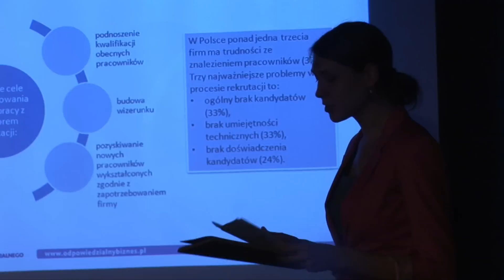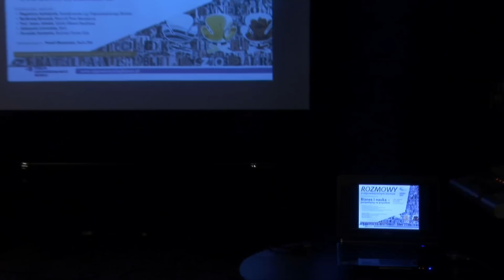Biznes i nauka - perspektywy na przyszłość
26 czerwca 2012 r. odbyła się debata pt. "Biznes i nauka - perspektywy na przyszłość" zorganizowana przez Forum Odpowiedzialnego Biznesu. Celem debaty była dyskusja nad tym, jakie perspektywy zawodowe mają polscy absolwenci, czy ich kompetencje są spójne z oczekiwaniami biznesu oraz jaka jest jakość szkolnictwa wyższego. Debatę zorganizowano w ramach cyklu "Rozmowy o odpowiedzialnym biznesie".

Gośćmi byli: Magdalena Andrejczuk, Koordynatorka Ligi Odpowiedzialnego Biznesu, Bartłomiej Banaszak, Rzecznik Praw Absolwenta, Prof. Janina Jóźwiak, Szkoła Główna Handlowa, Aleksandra Leśniańska, Shell oraz  Dominika Staniewicz, Business Centre Club.